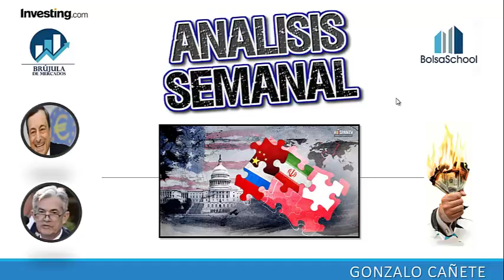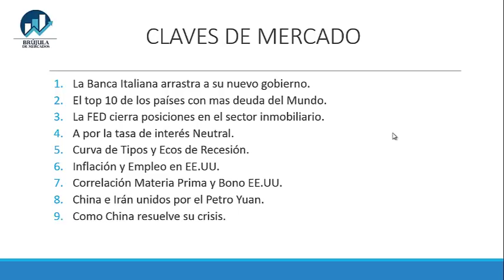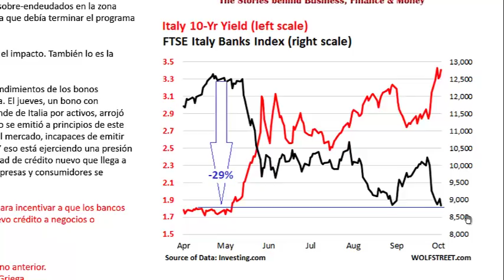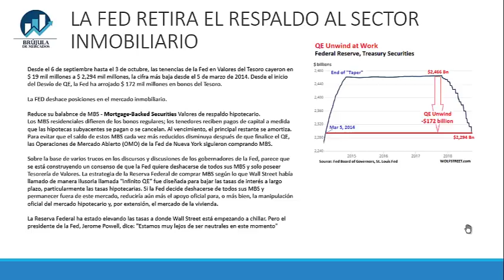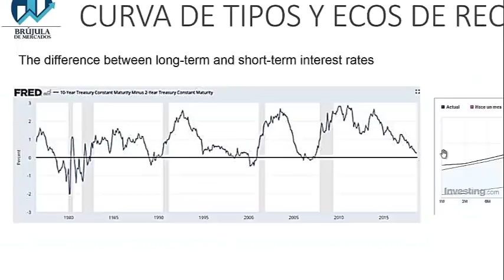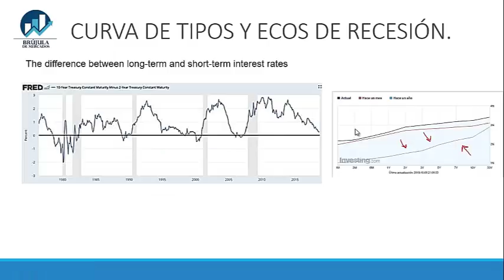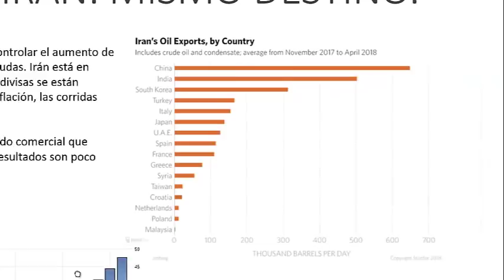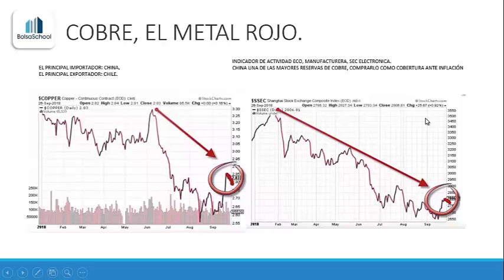ANÁLISIS SEMANAL - La Rebelión italiana y las Claves de la FED, El Oro rojo de China.